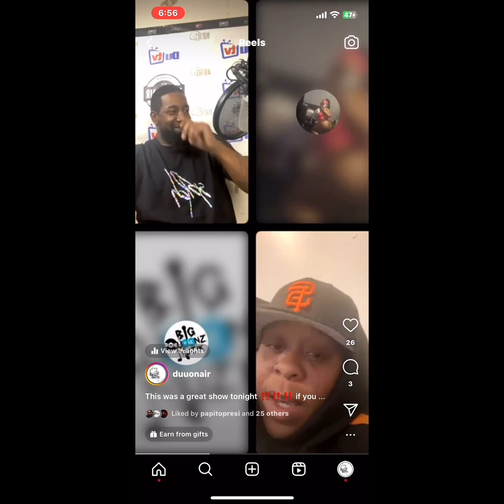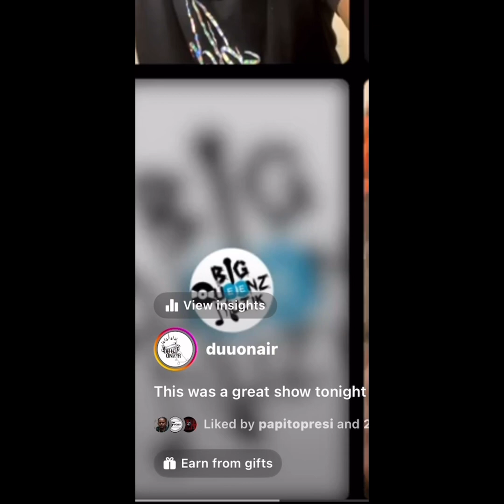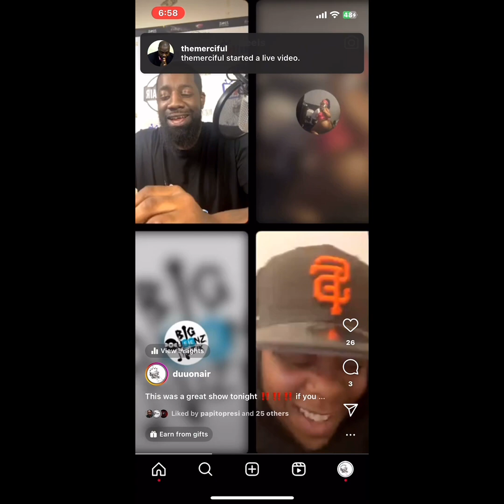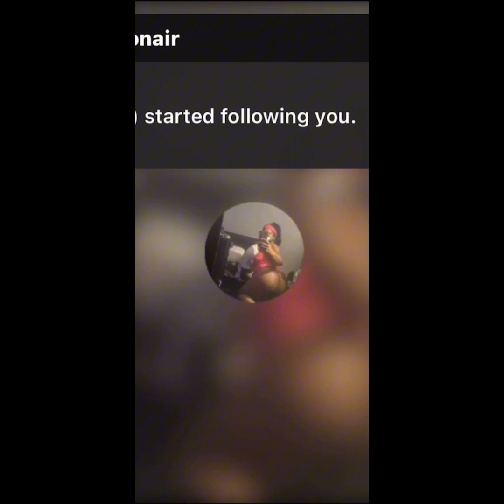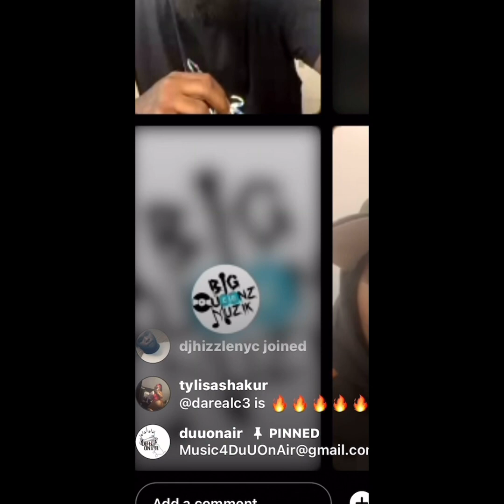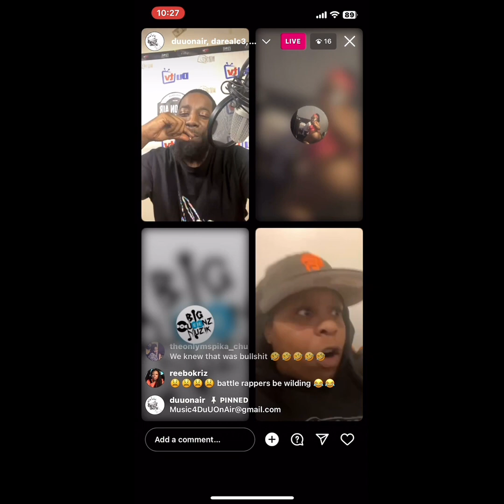with host @bigqueenzmuzik & @tylisashakur sPECIAL guess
as we interview one of the top female battlerappers in the game @DaRealC3 , we talked to her about her next battle with @therealcharlieclips on @remyma @chrometwenty3 and she also said her album is dropping first quarter new web series coming and a lot more. Music by @TVSHOTYA